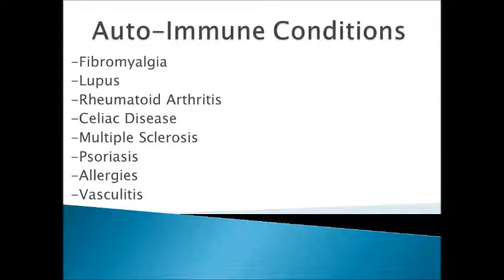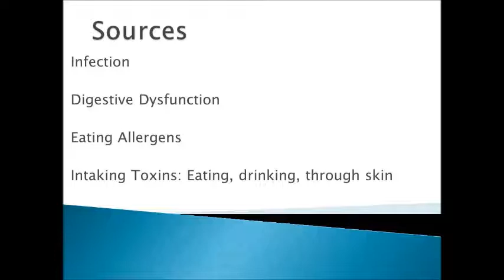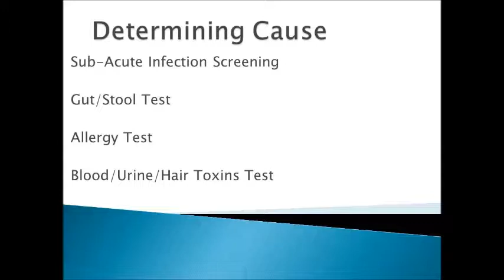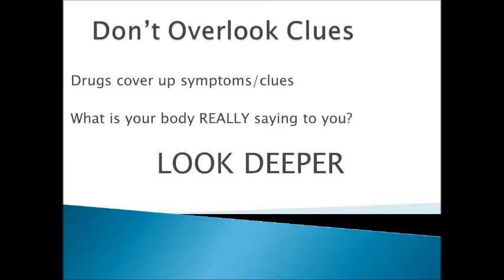Natural Support For Autoimmune Disease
Millions of people are struggling with "Autoimmune Diseases."  Many conditions are classified as Autoimmune Disorders such as Fibromyalgia, Lupus, Rheumatoid Arthritis, Celiac Disease, Multiple Sclerosis, Psorasis, Chronic Allergies and Vasculitis. Dr. Daniel Farkas, DC, CFMP describes these conditions and how to identify, test and support autoimmune disease naturally.